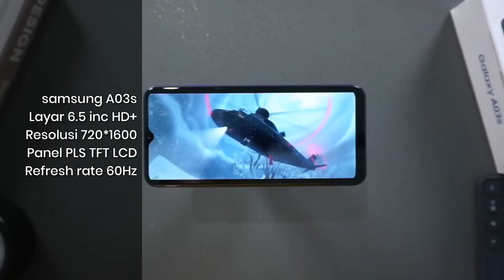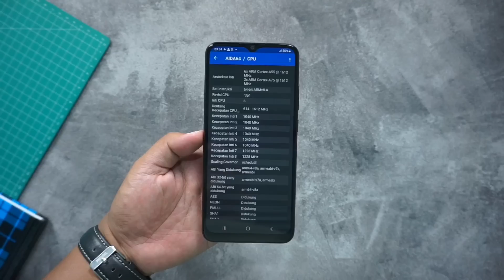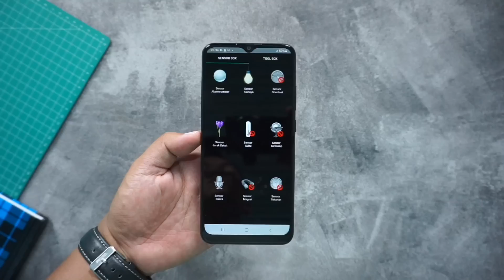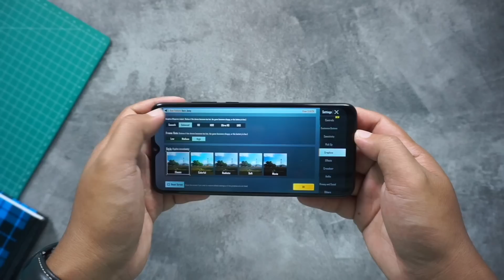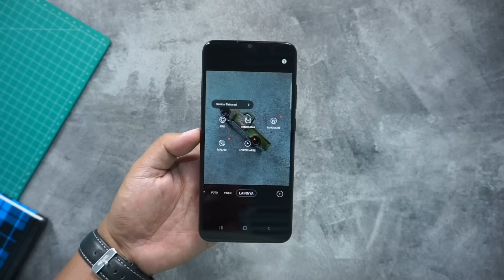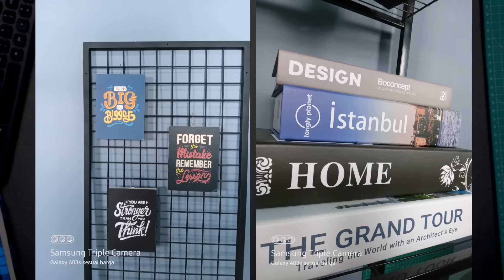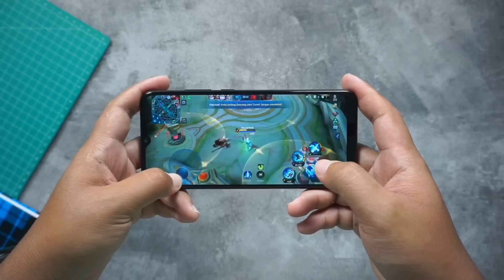TERNYATA CUMAN INI BEDANYA..!! samsung A03 vs samsung A03s mending mana.??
myinstagram@ahmadtoeng1997
sesuai harga